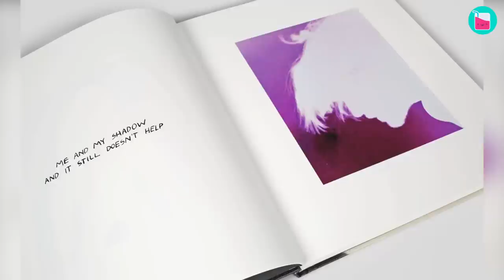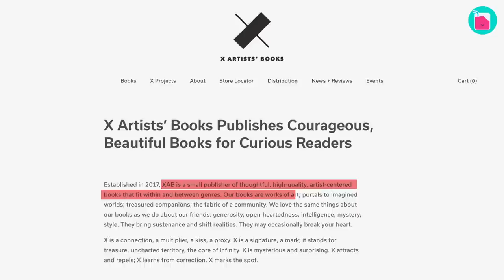How Keanu Reeves's Heart Was Healed By Alexandra Grant | Rumour Juice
Keanu Reeves and Alexandra Grant are as lovely as couples could get, but the story of their relationship proves the power of mature connections. While they weren’t romantic at first, the pair hit it off as they began a fruitful professional relationship. In today’s video, we’re diving into this magnificent friends-to-lovers story.

00:00 Keanu Reeves and Alexandra Grant shared a passion: art and literature
02:20 Reeves and Grant confirmed a romance on the red carpet
04:51 Grant opened up about their relationship for the first time
07:10 Will Keanu Reeves soon be a married man?